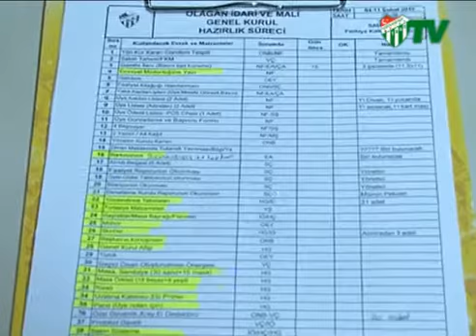Mali Genel Kurulda Çoğunluk Sağlanamadı (04.02.2010)